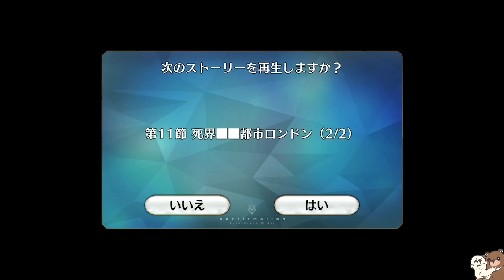【作業用FGO】リリムハーロット 第11節 「死界■■都市ロンドン(2/2)」(Fate FGO マフィア梶田 フェイト)Fate/Grand Order